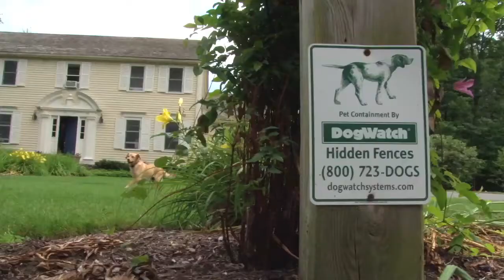DogWatch® of Central Florida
Dave Benfield, DogWatch Hidden Fences of Central Florida